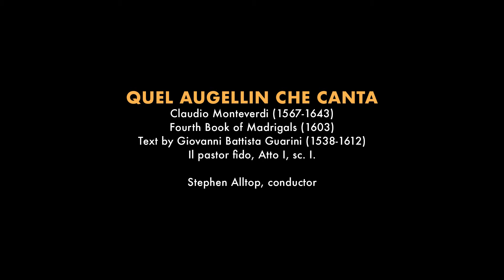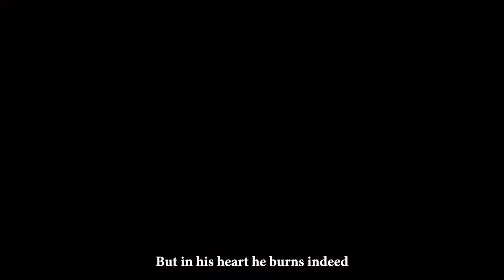Quel Augellin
From the Apollo Chorus of Chicago's concert "Glory: Music For Our World".